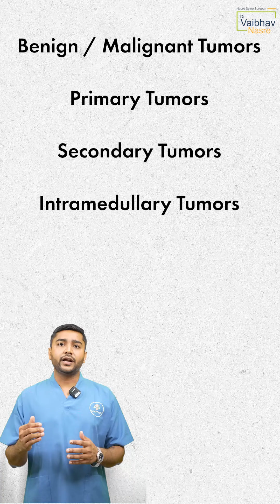What are the different origins and types of spinal tumours?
Spinal tumors come from spine tissues and can be non-cancerous or cancerous. They start in the spine (primary) or spread from other areas (secondary). Examples include meningiomas, schwannomas, and ependymomas.